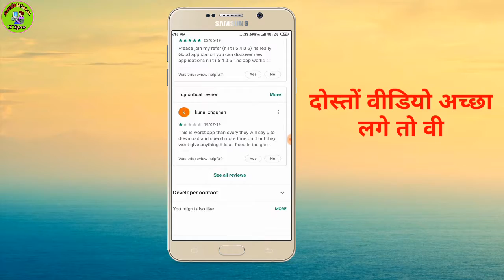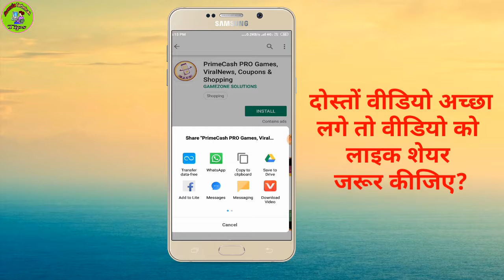kisi bhi app ka link kaise copy & send kaise kare | application link copy kaise kare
Hi

Hello dosto aaj ham aap ko is video me Batayege ki kisi bhi app ka link kaise copy and send Kaise kare, Ummeed Hai Aapko Ye Video Pasand Aayega.